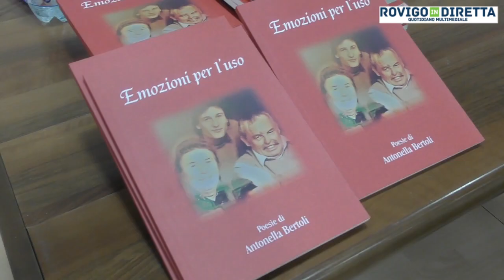Rosolina Mare - Antonella Bertoli presenta il suo libro di Poesie " Emozioni per l'uso "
Interessante a Rosolina mare  la presentazione del libro di poesie di Antonella Bertoli “ emozioni per l’uso" . Una raccolta intima dove oltre a ricordi delle persone che  hanno fatto un viaggio assieme all’autrice  nella presentazione si è parlato di molti temi di attualità, uno fra tutti il tema delle spose bambine, tema che nel suo  ruolo di presidente della commissione provinciale Pari opportunità Antonella Bertoli  ha sempre sostenuto e al  quale ha dedicato una poesia  presente nel libro .